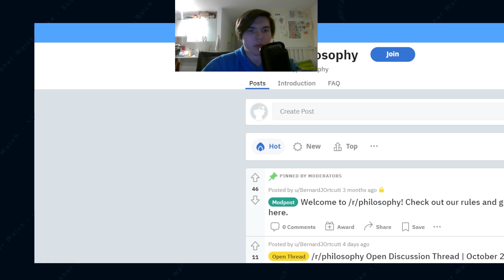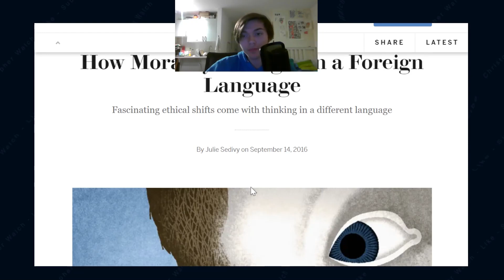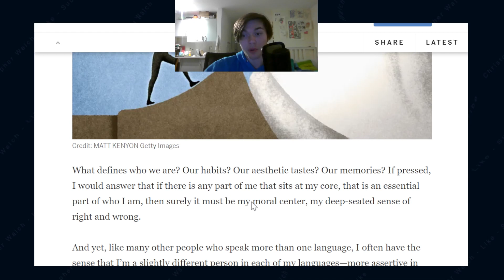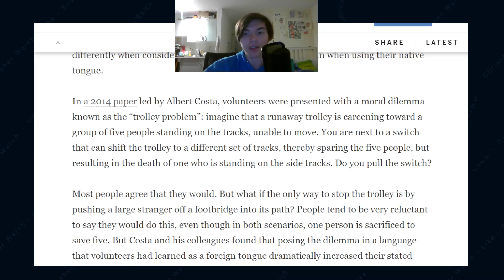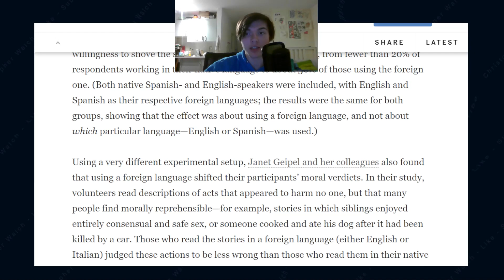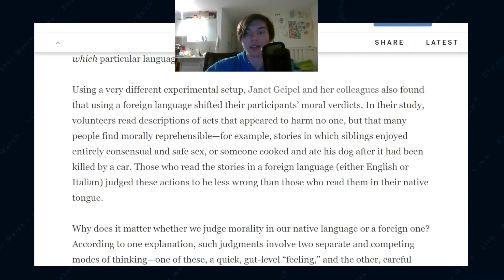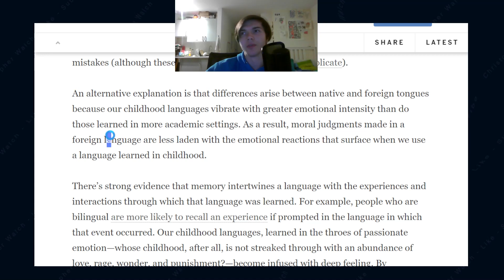How Languages Change Us | Christopher Walch - SDWT Podcast